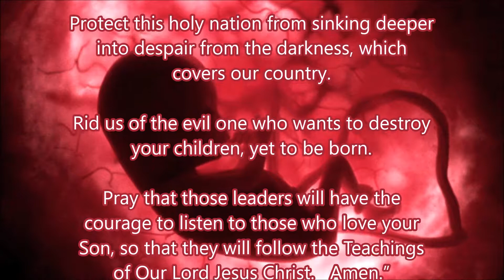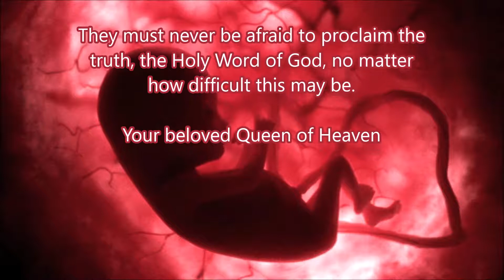Crusade Prayer 32 Stop Abortion in Ireland